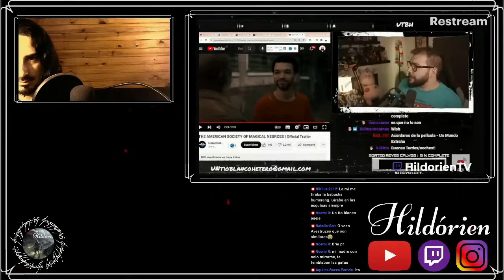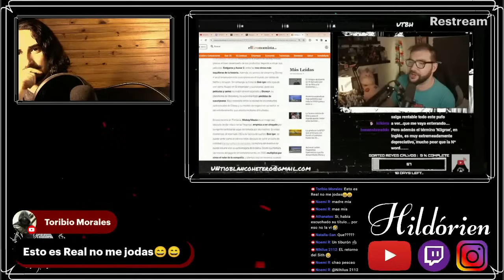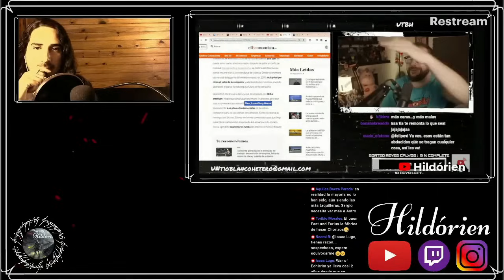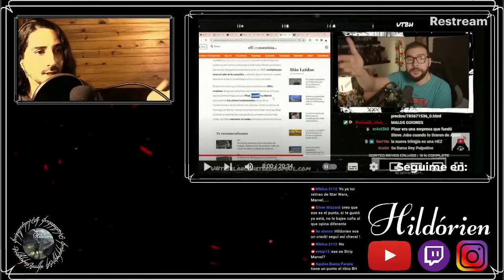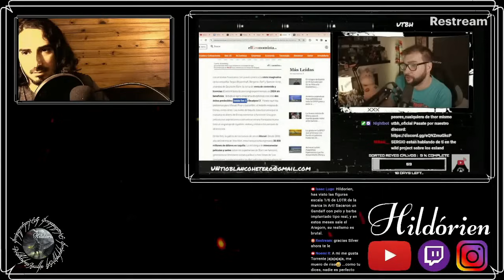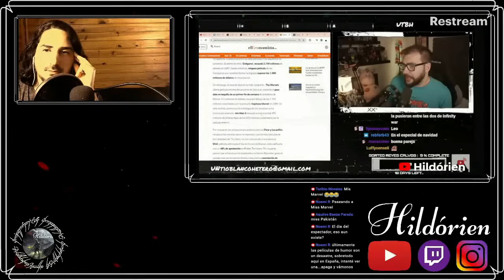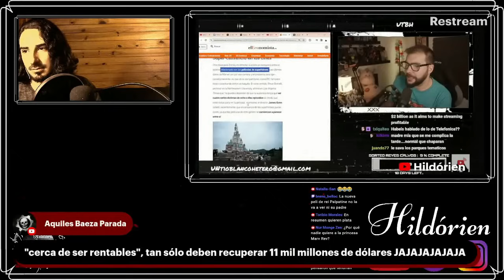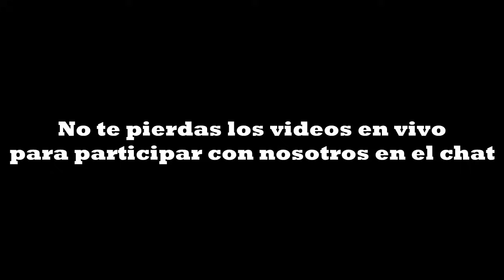La DECADENCIA de DISNEY y la CULTURA del ENTRETENIMIENTO | UTBH Reacción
En los últimos años, Hollywood ha sufrido una transformación dramática, pasando de ser un faro de creatividad y diversión a convertirse en una fábrica de mensajes políticos y corrección política. En este video, exploramos cómo la cultura "woke" ha infiltrado la industria del cine, amenazando con socavar su esencia misma. Únete a nosotros mientras analizamos los factores que contribuyen a la implosión de Hollywood y lo que esto significa para el futuro del entretenimiento.
¡No te pierdas los detalles de este impactante acontecimiento!

La implosión de Hollywood: El declive del entretenimiento frente al auge de la política
El colapso de Woke Hollywood: ¿Qué está destruyendo la industria del cine?
Desenmascarando a Woke Hollywood: ¿Cómo la agenda política está arruinando el cine?
Hollywood en crisis: La caída del entretenimiento ante la dictadura de lo políticamente correcto
La debacle de la meca del cine: Cómo la cultura 'woke' está destruyendo Hollywood